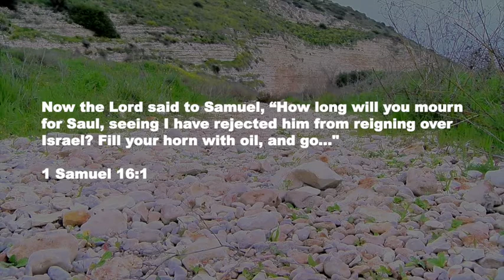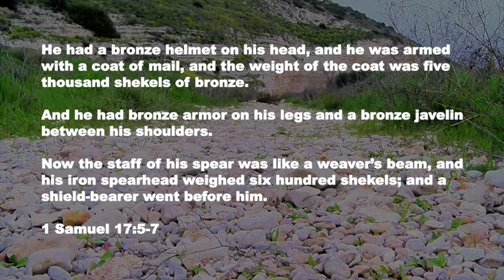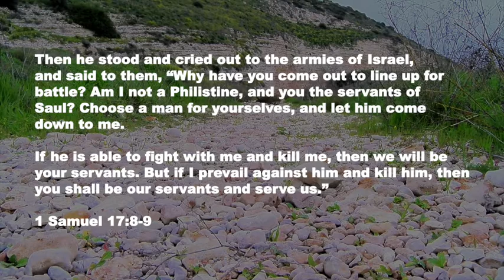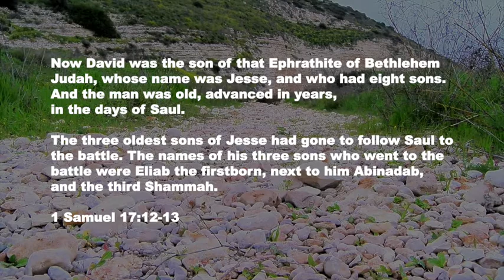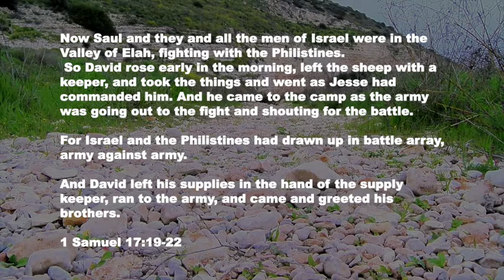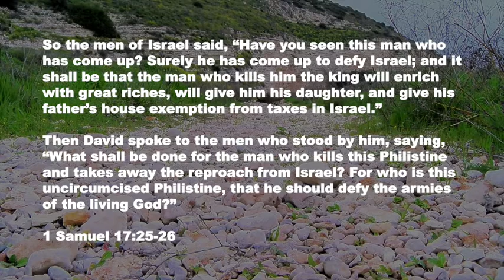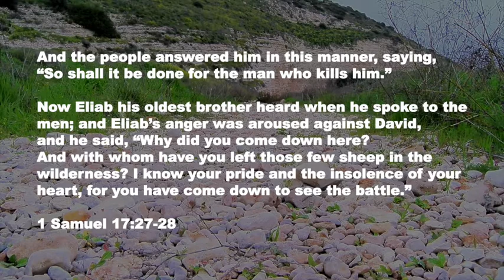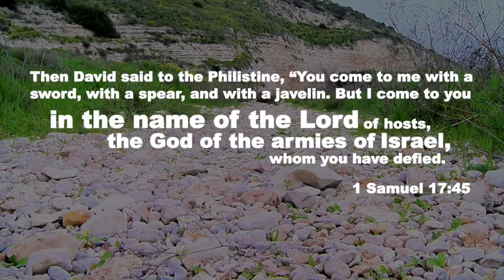David & Goliath 2017